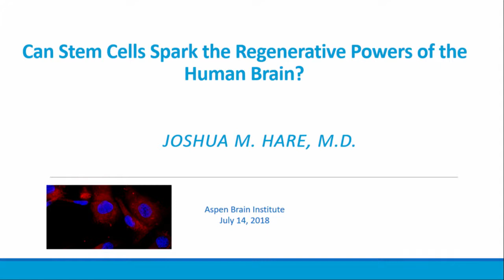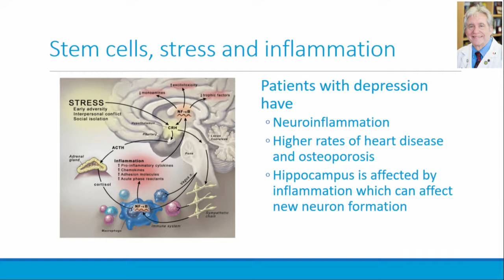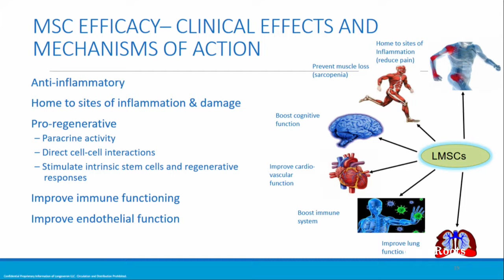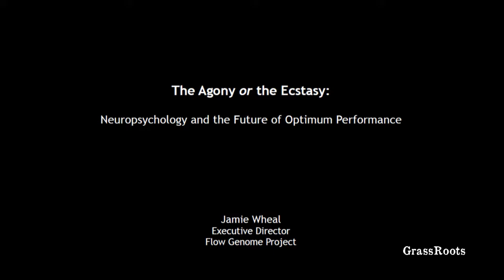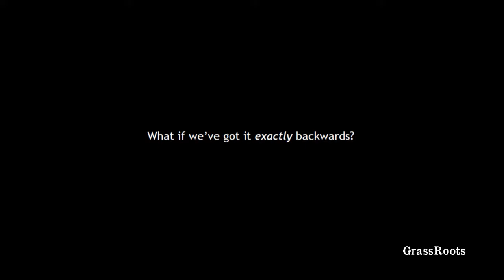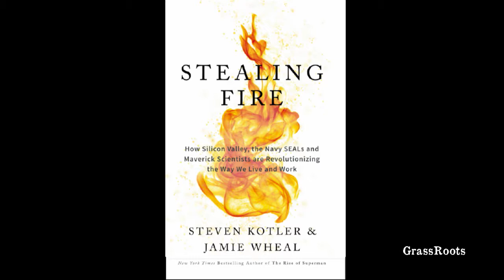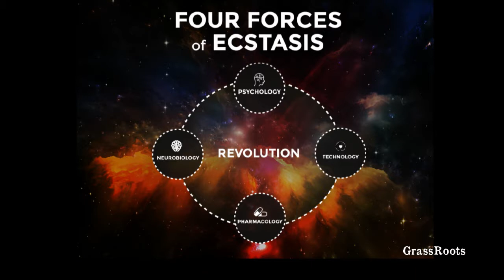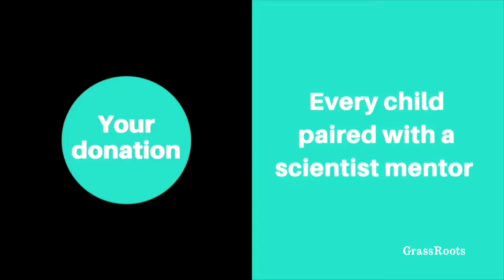"Future Brain/Future Mind" - 6th Annual AspenBrainLab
featuring:

 Dr. Joshua Hare - Can Stem Cells Spark the Regenerative Powers of the Brain? - Starts at 5:16

Jamie Wheal - The Enhanced Human: Getting into FLOW for Optimal Performance - Starts at 23:03

Gina Murdock - Shaking, Dancing, & Laughing Meditation - Starts at 56:32